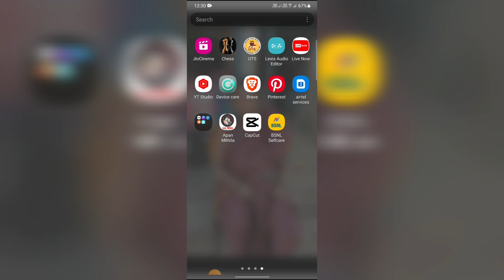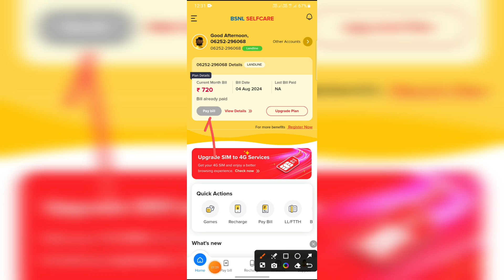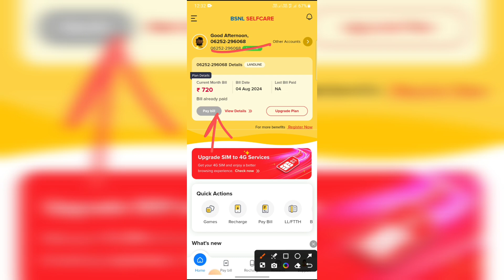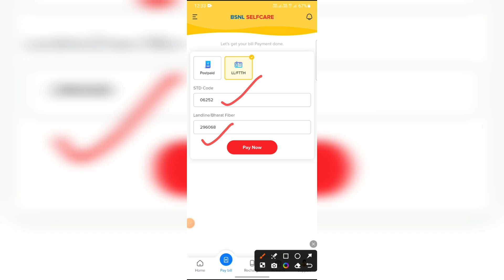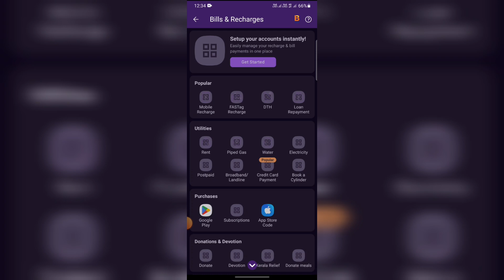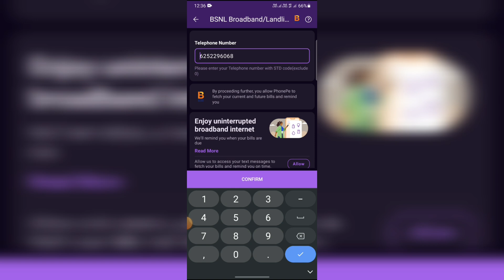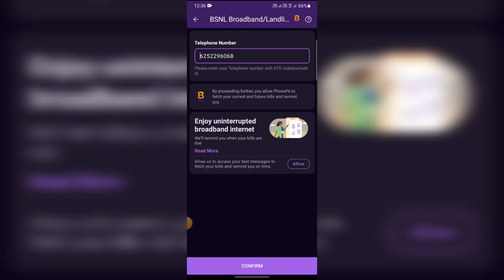BSNL WIFI BILL PAYMENT KAISE KARE? BSNL WIFI BROADBAND BILL PAYMENT KAISE KARE? BSNL WIFI FIBER BILL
0:00 introduction
1:03 bsnl wifi broadband bill payment
2:10 bsnl self-care app
4:00 Phone pe se bill payment kaise kare

bsnl bharat fiber
bsnl bharat fiber plans
jio fiber plans
bsnl fiber cost
bsnl bharat fiber offer 2024
bsnl bharat fiber offer
bharat fiber plans 2024
bsnl fiber new plan 2024
bsnl fiber broadband connection
bsnl airfiber
bsnl new fiber booking

1. BSNL FTTH
2. BSNL Broadband
3. Change BSNL plans
4. Modify BSNL landline plans
5. BSNL 2024
6. Mobile plan change
7. BSNL online services
8. Digital India BSNL
9. BSNL customer guide
10. BSNL mobile plan modification
BSNL, FTTH, Broadband, Landline, PlanChange, Mobile, 2024

BSNL, FTTH, Broadband, Landline, Plan Change, Mobile, Home, 2024
Here are some suggested tags:

BSNL
FTTH
Broadband
BSNL Plans
BSNL Landline
Mobile Plan Change
Digital India
BSNL Online Services
BSNL 2024
BSNL Guide
bsnl brodband Plan Change

BSNL FTTH Village Installation in Tripura
BSNL FTTH Village Installation Khowai
Bsnl
BSNL FTTH Village Installation
Syrotech SY GPON 2010 WADONT Unboxing & Review
bsnl Internet Speed
review after end limit
Khowai , Tripura BSNL FTTH VILLAGE INSTALL
BSNL FIBER
BSNL FIBER TO THE HOME
BGMI PING IN BSNL
PUBG PING IN BSNL
FREE FIRE PING IN BSNL
BSNL FTTH VILLAGE
BSNL FIBEr
BSNL Fiber REVIEW
BSNL FTTH REVIEW
BSNL BHARAT Fiber REVIEW
how to apply BSNL FTTH connection
how to apply BSNL broadband connection
how to apply BSNL broadband connection in village
BSNL installation charges cost setups
real time bsnl download speed
bsnl ftth upload speed
bsnl broadband upload speed
bsnl download speed
bsnl broadband download speed
bsnl net speed
bsnl new connection
basnl connection
BSNL Fiber brodband REVIEW
bsnl Bharat fiber in village
installation charges
BSNL Fiber brodband installation
brodband for work from home
BSNL Fiber brodband (ftth) REVIEW
BSNL BHARAT Fiber 2021 plan
bsnl ftth plan
bsnl air fiber
bsnl AirFiber
brodband
bsnl broadband
ADSL brodband
bsnl broadband plans
bsnl fiber ftth part 1 - every detail - how to apply cost, security dep ?
Jio Fiber Review 🔥🔥 Jio Fiber Connection in Village | Jio Fiber Installation Process, Charges, Price
best router
best router for bsnl
router unboxing
best router for broadband
bsnl broadband in villages
optical fiber
wifi
router
bsnl speed
bsnl ping
bsnl live streaming
brodband
gadgets
Part 2 | Bsnl 30 Mbps Plan Review Download speed | BSNL wifi range | free fire Ping In 30 Mbps plan.
New Jio Fiber 30Mbps Unlimited Plan Tested Wow or Meh
JioFiber Enables Video Conference with up to 100 People in High Definition
Jio fiber unboxing, installation, Fiber cable, Price, Plans, Performance speed and offers
Jio Fiber Welcome Offer - Free 4K TV - PUBG - 1Gbps Internet - Jio HoloBoard - Jio Fiber Plans 🔥🔥
BSNL AirFiber | How to Apply | Installation Charges | Plans | Speed
BSNL Bharat Fiber Broadband in Village | Plans | Speed | Installation charges
BSNL FTTH New CONNECTION INSTALLATION in HINDI
BSNL Wi-Fi कैसे लगवाएं ,खर्चा और Process | BSNL | BSNL broadband | BSNL Broadband Plans | BSNL WiFi
jio vs airtel vs bsnl
airtel vs BSNL
broadband plan change